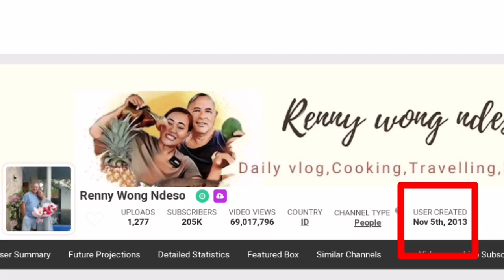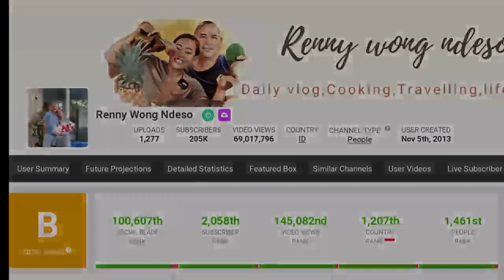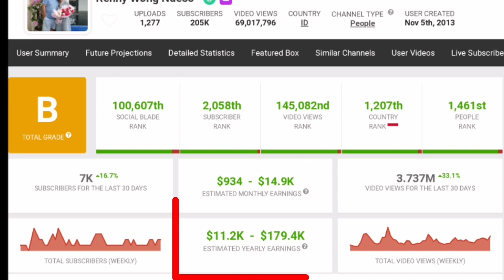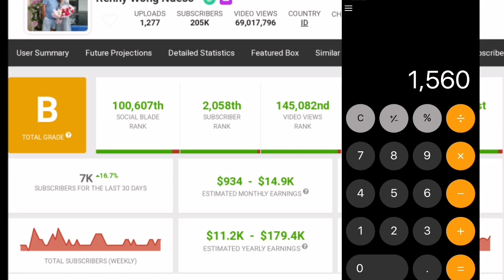Ngonten Sama Dian Bara ll Gaji Youtube Renny Wong Ndeso Meningkat